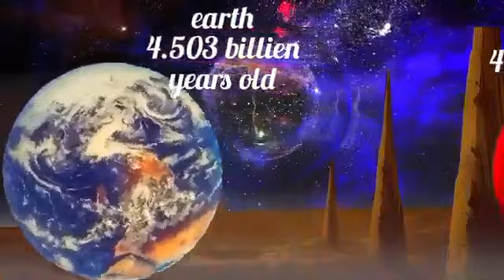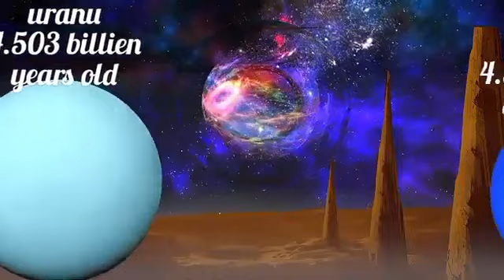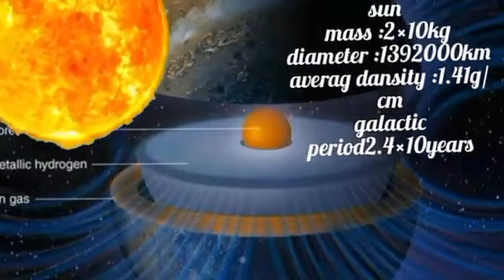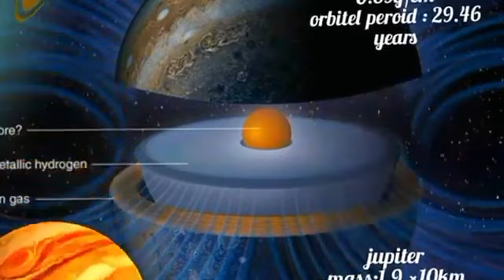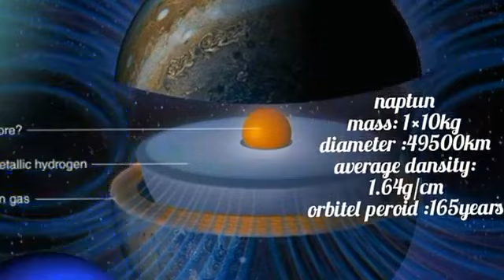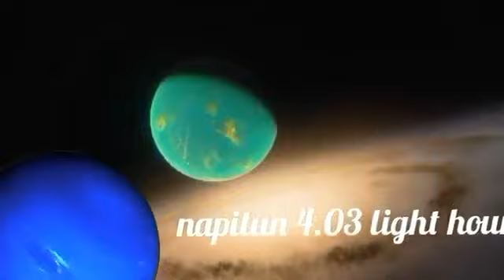Star size comparison beyond the universe | Solar system size comparison